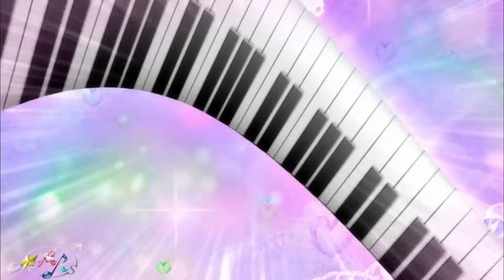[MARs AMV] プリティーリズム・オーロラドリームOP1 「You May Dream」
MARs: 皆さん、このショーが思い出しませんか。このジャンプが思い出しませんか。これは私達の最初の曲ですから、忘れないでください^_^！

「You May Dream」(Full HD)
（第1 - 29話）
作詞 - 池畑伸人
作曲・編曲 - 長岡成貢
歌 - LISP（阿澄佳奈、原紗友里、片岡梓）

Jump:
フレッシュフルーツバスケット（Fresh Fruits Basket）
むねキュンたいけん（Mune-kyun Taiken）
ハッピーマカロンスピン（Happy Macaroon Spin）
スターダストシャワー（Star Dust Shower）
ドレミファスライダー（Do-Re-Mi-Fa Slider）
ゴールデンスターマジック（Golden Star Magic）